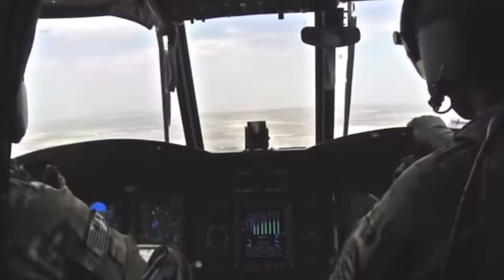Chinook (magic carpet ride)